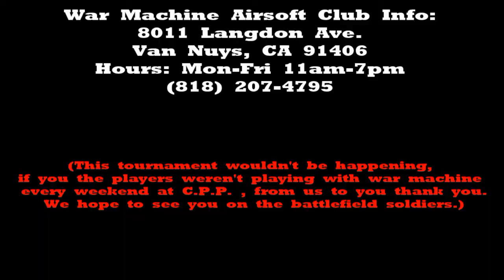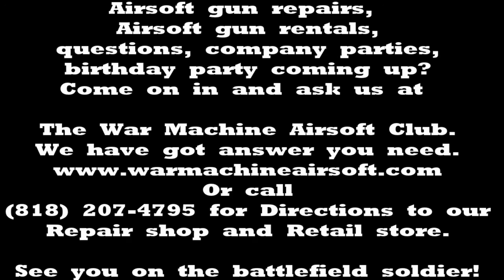WMAC TV SERIES EP 12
The War Machine Airsoft Club out at California Paintball Park in Castaic, CA playing airsoft with guest and members.